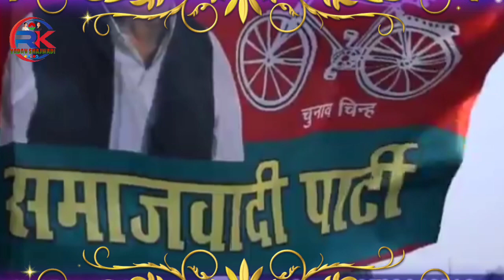शेर के आगे टिकी न गीदड़ बाईस में किला गड़ाई समाजवाद फिर से आई Sher ke age tiki na gidad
शेर के आगे टिकी न गीदड़ बाईस में किला गड़ाई समाजवाद फिर से आई

समाजवादी विडियो सॉन्ग
समाजवादी पार्टी गाना
समाजवादी व्हाट्सएप स्टेटस वीडियो
समाजवादी स्टेट्स नया
समाजवादी व्हाट्सएप स्टेटस
समाजवादी रिंगटोन
समाजवादी अमर यादव समाजवादी का वीडियो की श्रावस्ती जिला गाना
अमर यादव का विडियो
श्रावस्ती जिला का गाना बाईस में किला गड़ाई
समाजवादी व्हाट्सएप धमका
समाजवादी अमर यादव
समाजवादी रमाकांत यादव
जिला श्रावस्ती सॉन्ग
समाजवादी श्रावस्ती
समाजवादी सेर के आगे टिकी न गीदड़ वीडियो
sher ke aage tiki na gidad baish men kila gadai samajwad fir se ai
status video song bhojpuri song
Whatsapp status#samajwadi
status video samajwadi
2021, 22status video
Rk Yadav Samajwadi status video
RK Yadav Samajwadi
RK Yadav
khesari Lal Yadav status video song
Samajwadi newz correspondent